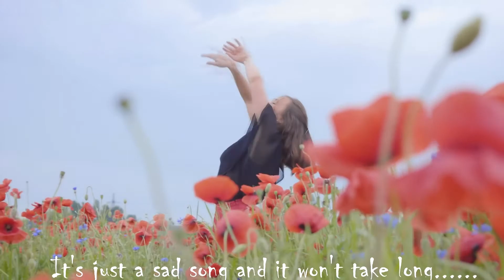The Cars - Sad Song - Cover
"Sad Song" is the lead single from The Cars from their 2011 CD "Move Like This".
     I Played ALL the instruments and did the vocals you hear in this cover.  Normally I record all the instruments and then play and sing along in the video recording.
       I hope you enjoy it! Thanks for checking it out! I always appreciate your kind words and likes!